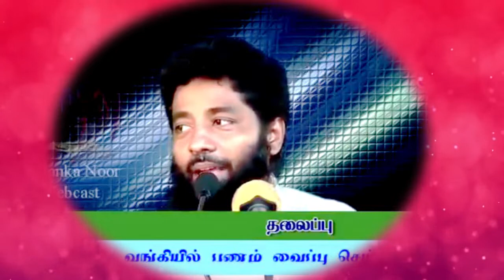வங்கியில் பணம் வைப்பு செய்யலாமா New